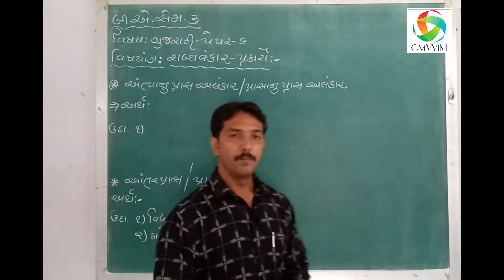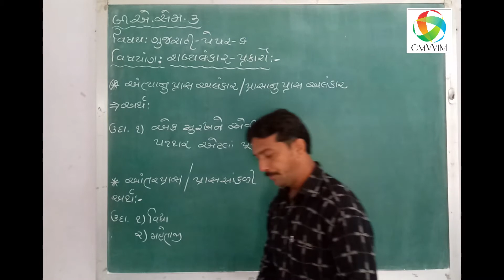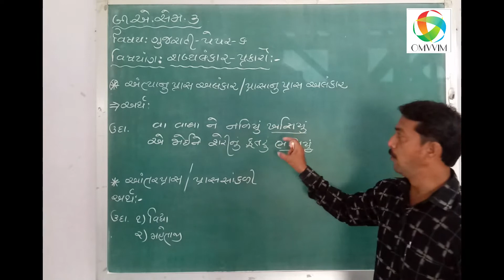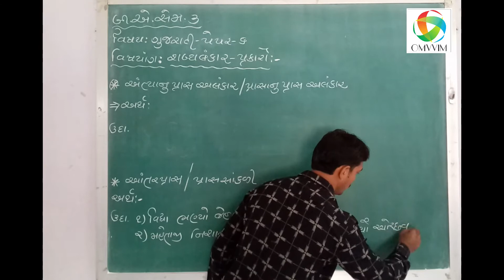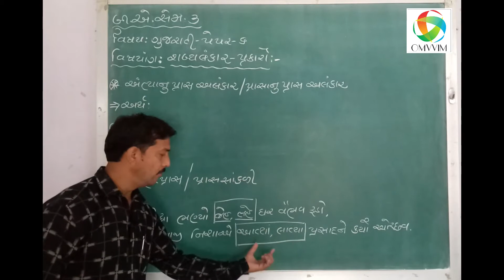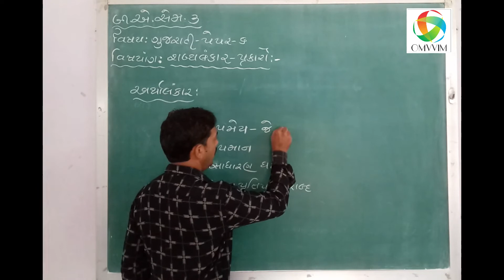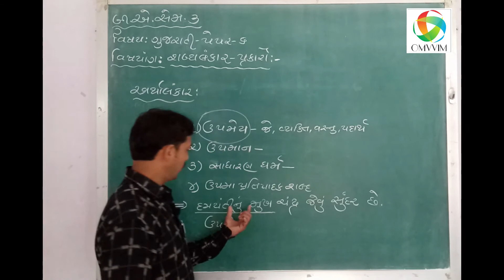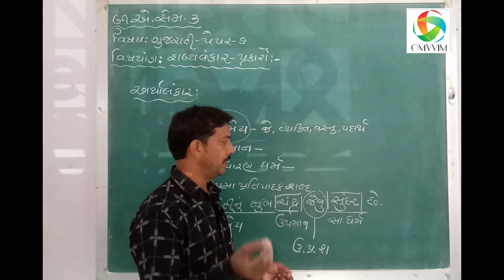BA Sem 3 | વિષયઃ- ગુજરતી પેપર નં.-6 | વિષયાંગ-શબ્દાલંકાર-પ્રકારો । Lecture-2 | Omvvim College Morbi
વિષયઃ- ગુજરતી પેપર નં.-6
વિષયાંગ-શબ્દાલંકાર-પ્રકારો
Lecture-2
Bharat Sir